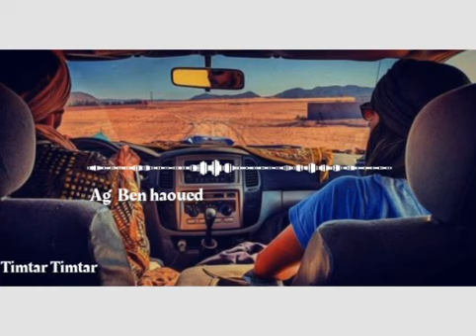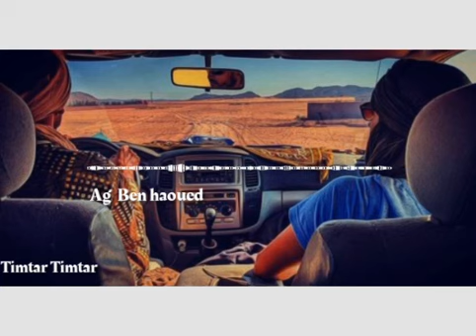Ancienne chanson de tariqi